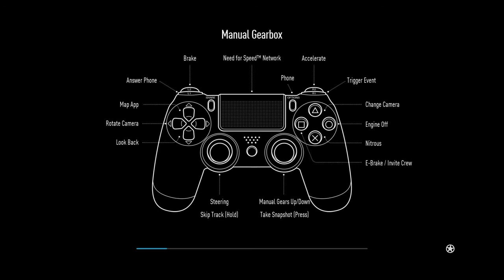(HEADPHONE USERS BEWARE) NEED FOR SPEED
PSN - ERHD_TGonYT & RainInTheWoods THESE ARE MY ONLY NAMES! ANYTHING ELSE IS FAKE!

( I DO NOT UPLOAD DAILY )

I'm inspired by these amazing content creators!